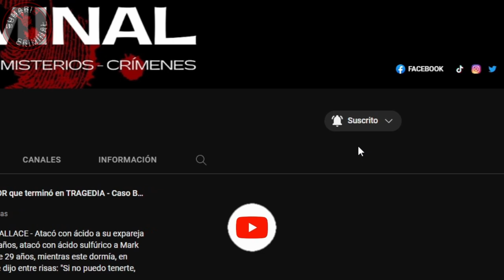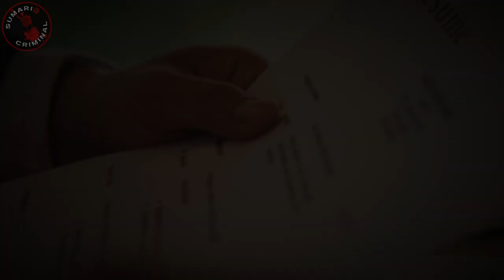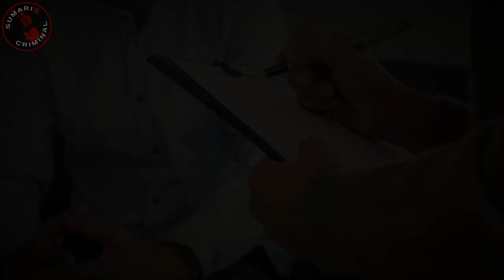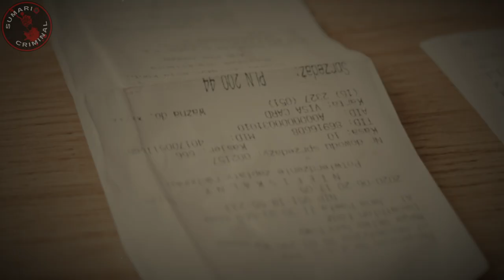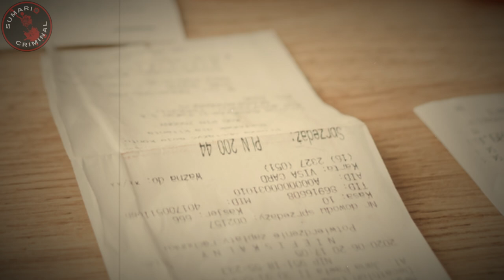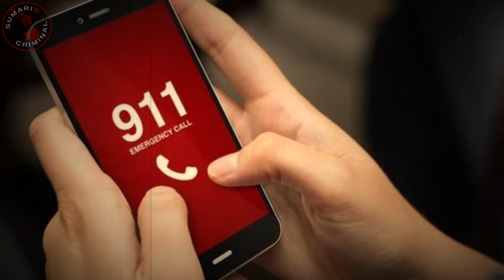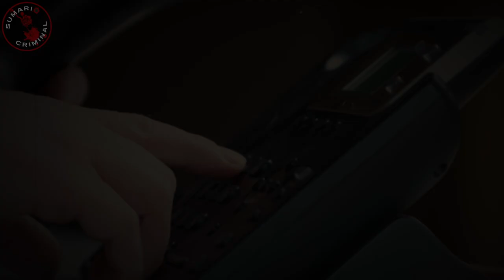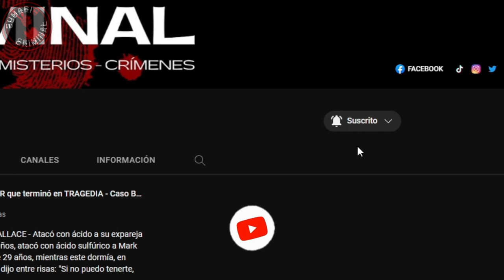Se OBSESIONÓ con ELLA y le HIZO ALGO T3RRIBLE - El Caso de RICHARD FARLEY y LAURA BLACK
*El caso de Richard Farley y Laura Black*
Richard Farley estaba obsesionado y enamorado de Laura Black, una compañera de trabajo, pero ella siempre lo rechazaba. Después de cuatro años de acosarla, Laura consigue una orden de alejamiento. Pero el rechazo enfurece a Richard Farley, que acaba cometiendo un terrible acto.